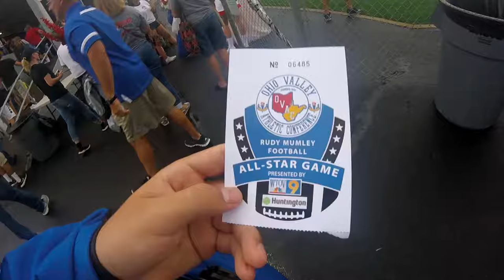Ohio vs WV All-Star Football Game: Sports Vlog #41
In this vlog, I go to the OVAC All-Star football game at Martins Ferry to watch a few of my friends and teammates in he game. The game was a close one, but West Virginia's All-Star team managed to score a touchdown near the last seconds of the game. For the next vlog, I'll be going to the Cleveland Browns training camp and hopefully get to interview some of the players.